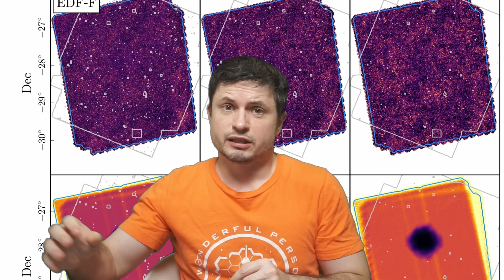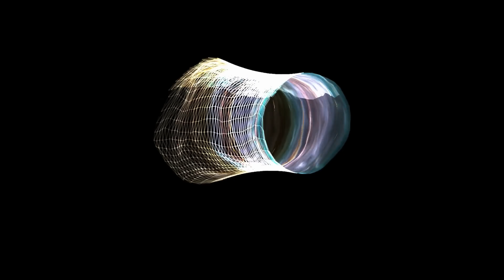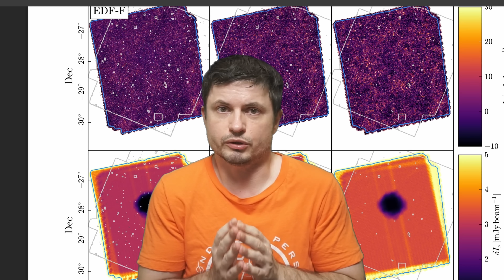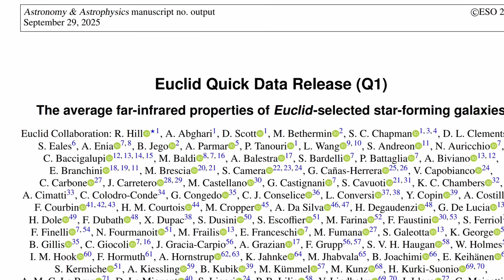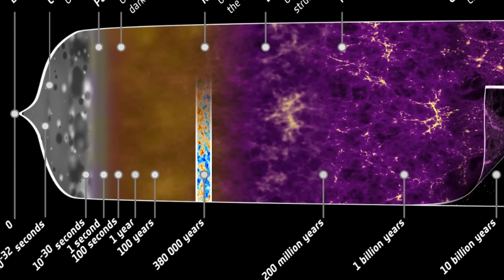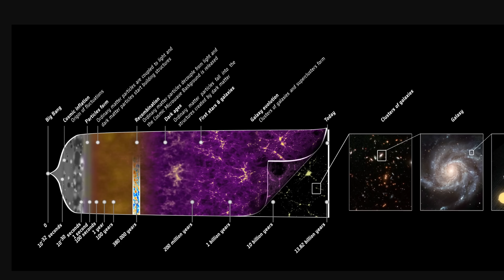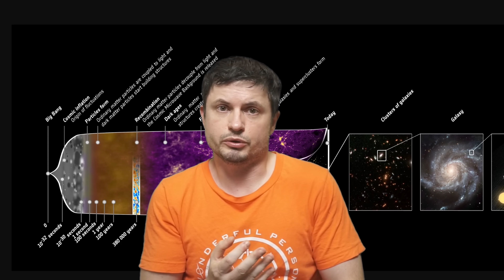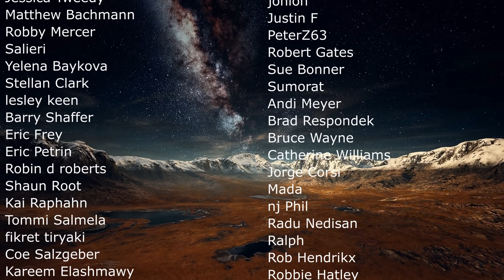Euclid Telescope Data Suggests Universe Is Cooling Down and Dying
Hello and welcome! My name is Anton and in this video, we will talk about new observations from the ancient universe - the universe and even galaxies seem to be cooling down after all

0:00 Universe is entering its decline
1:05 Big Bang
2:00 Star formation and heat peaked long time ago
2:55 Star dust and why it's important
4:25 How this data is collected - Euclid and Hershel
6:20 Results: Cosmic noon and peak of star formation
7:35 Change in galaxies over time
8:55 What this confirms
10:45 What this means for the universe in the future
11:40 What's next and conclusions?